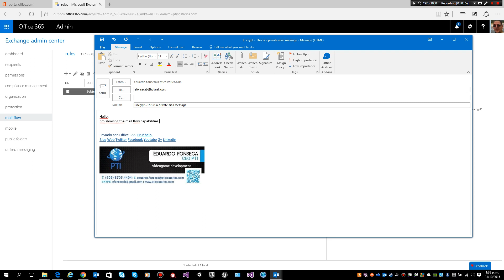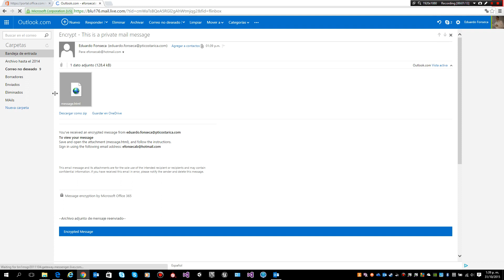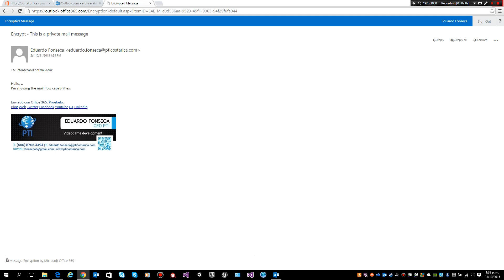Office 365 email encryption. Office 365 message encryption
With Microsoft Office 365 it is now really easy to send secure encrypted emails.
.NET 3.1, .NET Core, Azure Custom Vision, Azure Video Analyzer for Media / Video Indexer, Game Development with Unity 3d and much more!.

⭐️ You can help us keep creating more free videos by funding the channel
✅ Fund Buying my Books

 onedrive office 365 email encryption office 365 message encryption microsoft 365